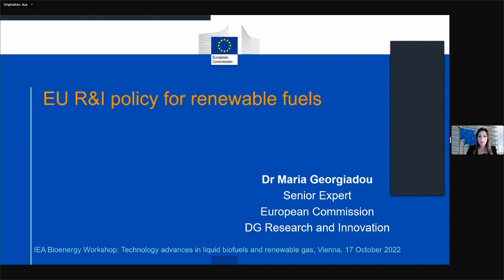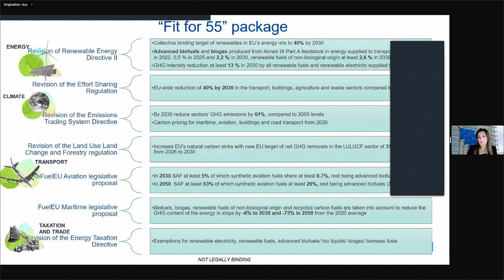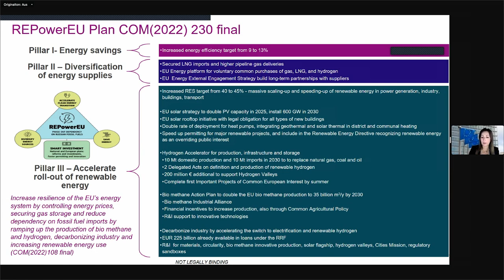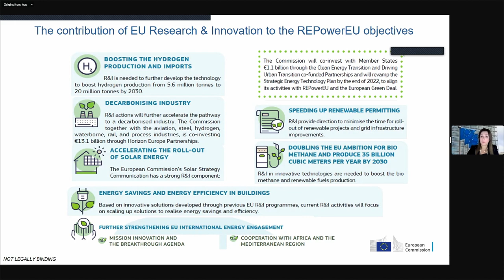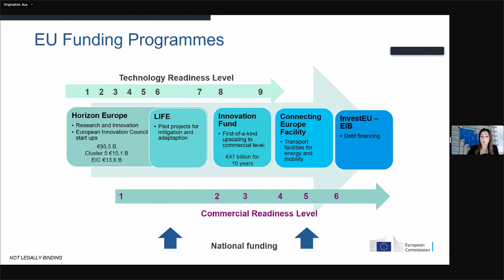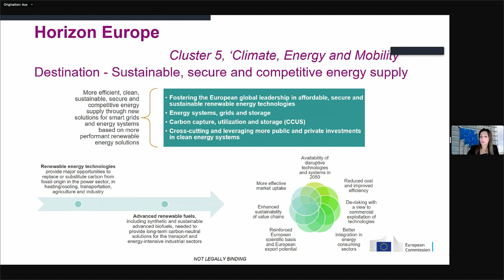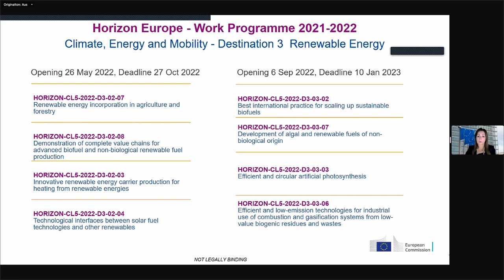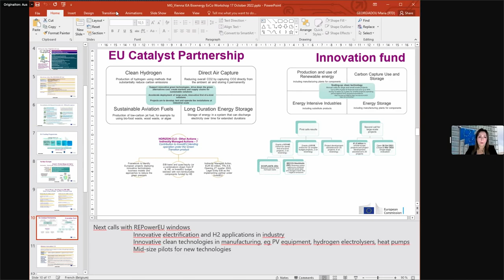IEA Bioenergy WS28 - 1 - Welcome and introduction